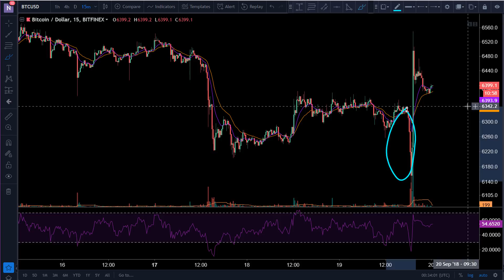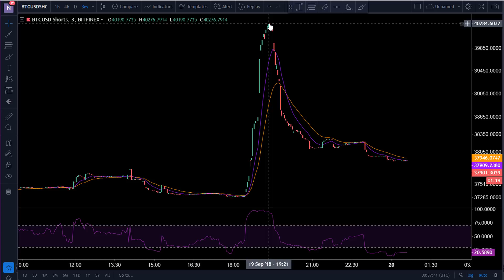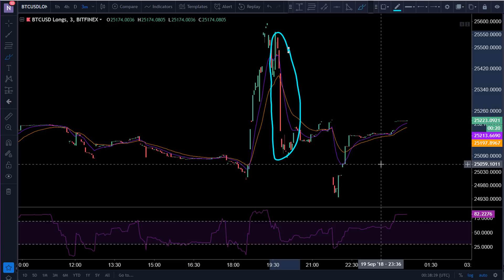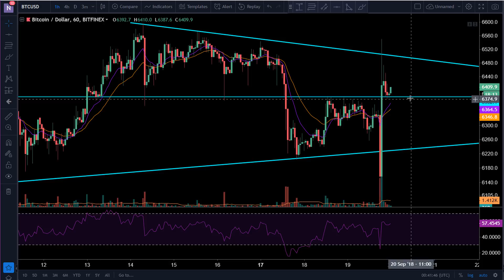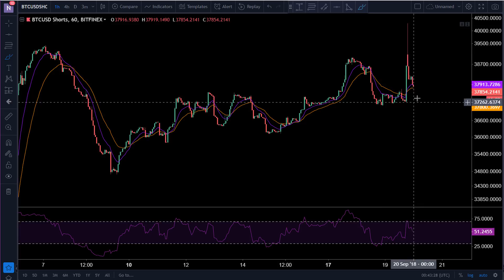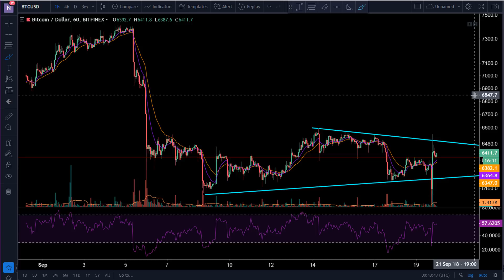(9/19/18) Bitcoin Chart Analysis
Geez guys! Look at the spike we had. I wanted to give you my opinion on the reasons why this happened, and my take on it. Remember, this is only Bitfinex volume, so something else could've occurred on a different broker that contributed, but the speed and size at which this happens lead me to believe this is what occurred.